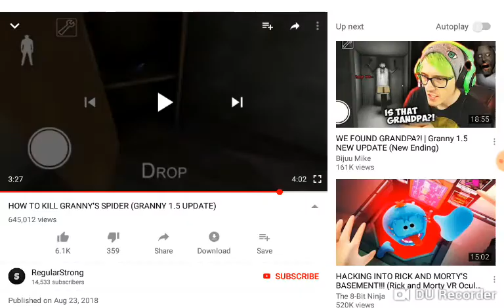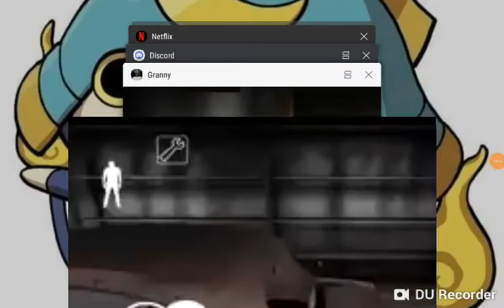I SHOT GRANNY AND SHE LIVED| granny new update FINAL (read description first)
you might want to stay to stay till the end i discover something that will make you laugh